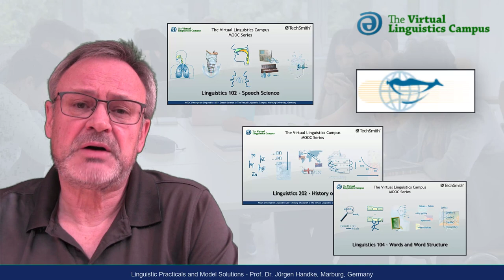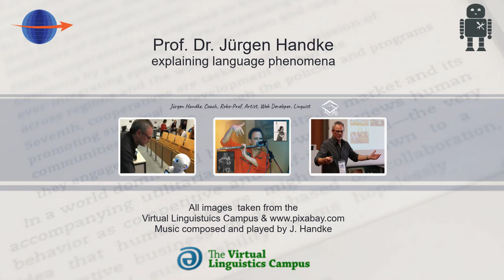Linguistic Practical Solutions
The videos present short linguistic problems or phenomena that can be solved with the respective linguistic background or competencies. The numbering of the videos indicate which E-lecture should be watched beforehand, e.g GEN102, SYN101 etc.